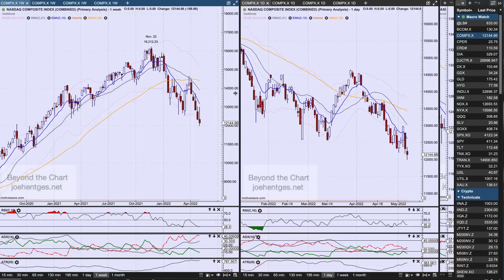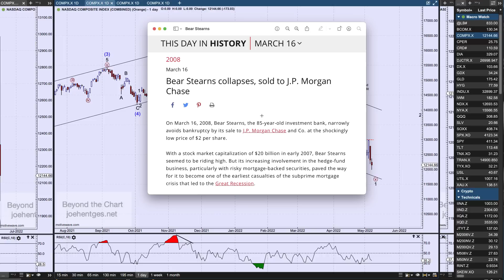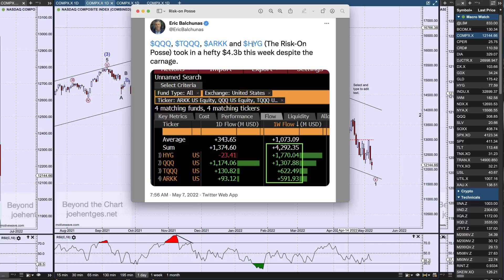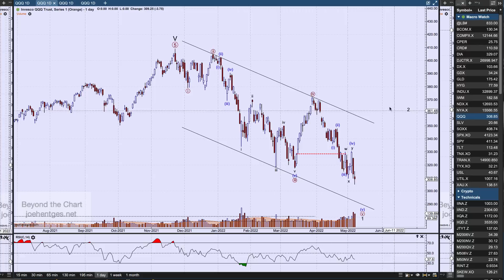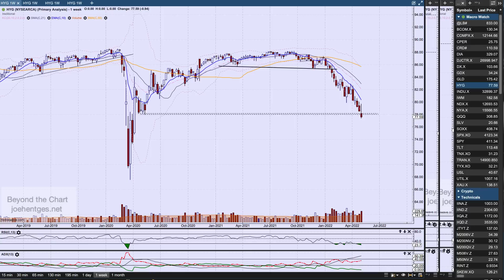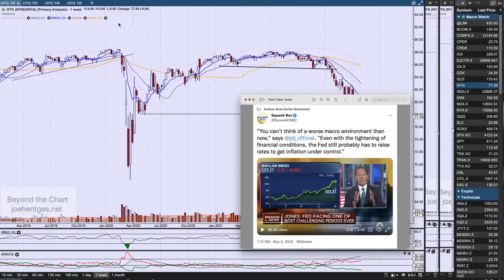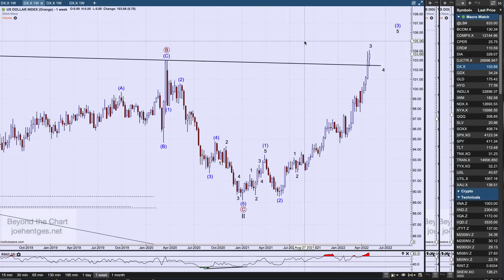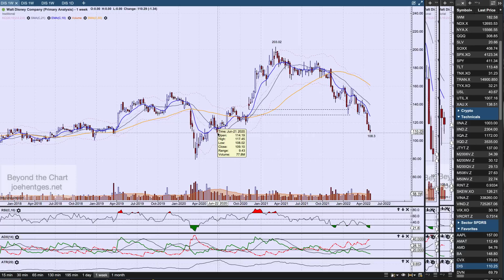Technical Analysis of Stock Market | Dip Buyers Still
In this technical analysis of the stock market video I  focus on the Nasdaq Composite Index along with the Nasdaq 100 ETF (QQQ), Leveraged Nasdaq 100 ETF (TQQQ), ARK Innovation ETF (ARKK) and the High Yield Bond Fund (HYG).
I follow that with an update on the Dollar Index (DX) and a look at Walt Disney (DIS) which has earnings out on May 11. There is a lot going on and tremendous volatility. I expect that to continue.

How to Profit with Puts

Transform Your Trading Now!!